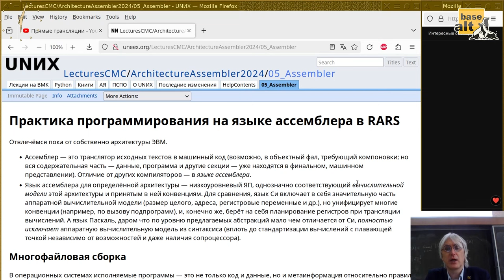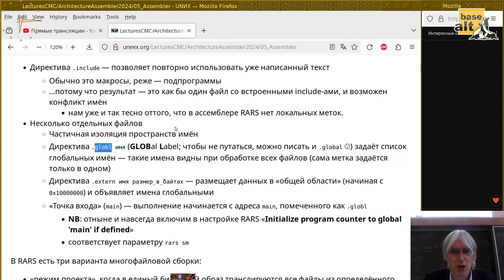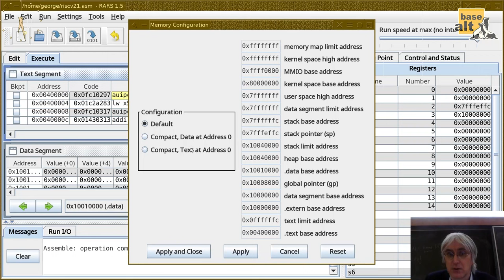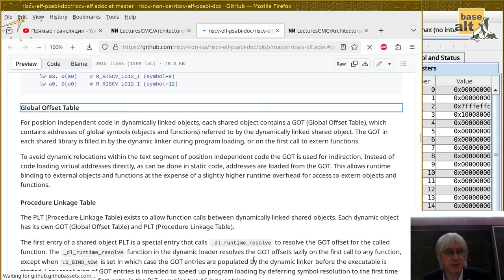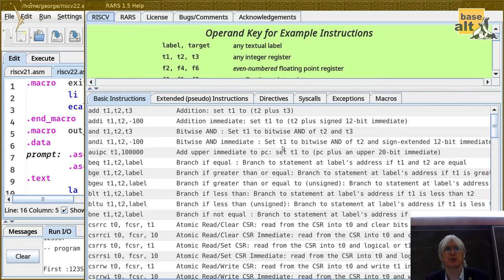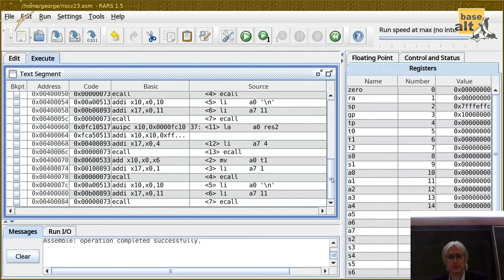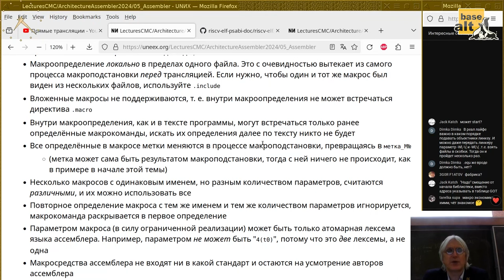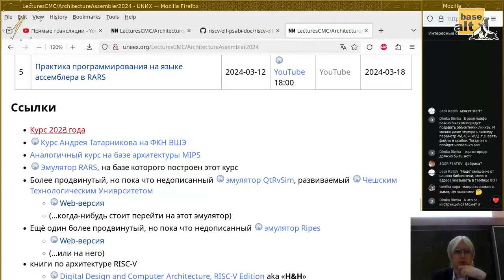05. Практика программирования на языке ассемблера в RARS